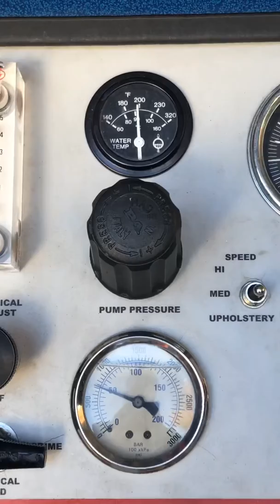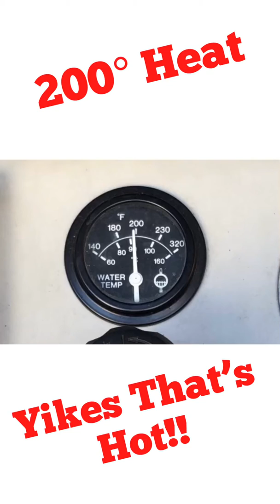Carpet steam cleaning in the cold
Carpet steam cleaning in the cold weather. Rocky theme song Gonna Fly Now
White Magic Pro1200HV